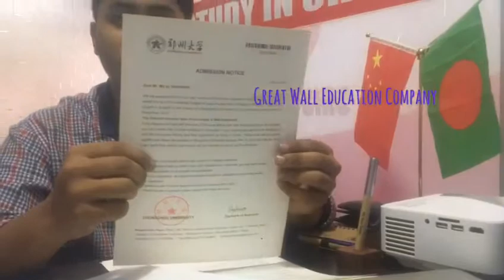Study MBBS in China - Zhengzhou University ~ Top China Medical College.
Shahriar AL From : BOGRA, Bangladesh 🇧🇩 One of our new students from ZHENGZHOU UNIVERSITY. Studying MBBS . We wish your bright future in China . Zhengzhou University
- Top University in China. Thank you for trusting on us. # Sristy Group _ Greatwalledu More details: Wechat- snasim786 / 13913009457
OFFICE: D.I.T Road, Malibagh , Chowdhurypara , 2nd floor (Sristy Group), Komoruddin Tower ,Dhaka 1219 , Bangladesh.